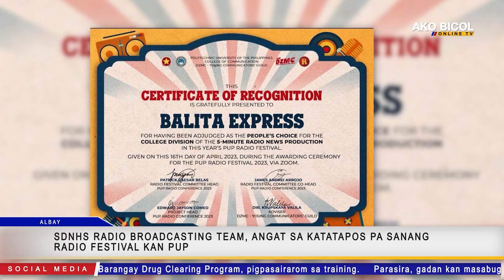Sto. Domingo National High School Radio Broadcasting Team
Sto. Domingo National High School Radio Broadcasting Team, angat sa katatapos pa sanang Radio Festival kan Polytechnic University of the Philippines | via Carmelo Balla